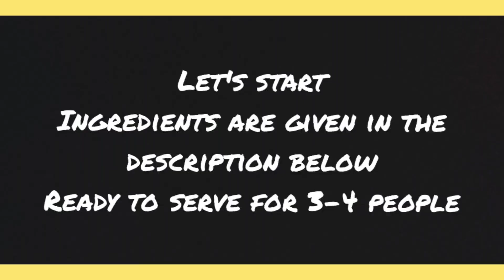Gobhi Manchurian/chinese/street food/गोभी मचूरियन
Ingredients :
For sauce- सॉस के लिए

1 cup- diced onions /प्याज

1 cup - diced capsicum /शिमला मिर्च

2 tbsp - soya sauce /सोया सॉस

1 tbsp - red chilly sauce /

 1 tbsp - vinegar/ विनेगर

1 tbsp - Schezwan sauce/ chutney सेजवान चटनी

1 tsp - chopped garlic /कटा हुआ लहसुन

1 tsp - chopped ginger /कटा हुआ अदरक

1 tsp - chopped green chilly /कटी हुई हरी मिर्च

Ginger garlic paste /अदरक लहसुन का पेस्ट

Chilly flakes/ लाल मिर्च

2 tbsp - tomato sauce /टोमेटो सॉस

Oil / तेल

For batter /बैटर के लिए

2 cup - cauliflower ( petals) /फूल गोभी के टुकड़े

4 tbsp - all purpose flour/ मैदा

1 tbsp- cornflour/कौन फ्लावर

1 tsp - Black pepper powder /काली मिर्च का पाउडर

2 tsp-  soya sauce /सोया सॉस

 Oil - for  deep frying /तलने के लिए तेल

Preparation and cooking time: 25 mins approx